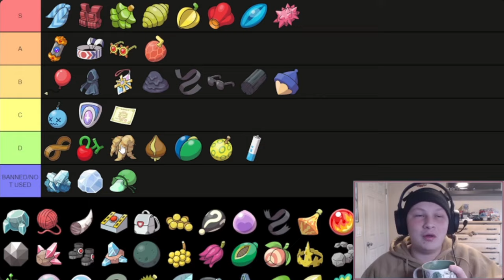Moltres DOMINATES Sun - TGS Week 3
Y'all don't read these anyway, just watch the damn game. But if you do read this, lemme know what you think of the new intro and teambuilder. Thanks!

Timestamps!

0:00 Intro
0:33 Teambuilder
3:37 Battle
13:22 Outro